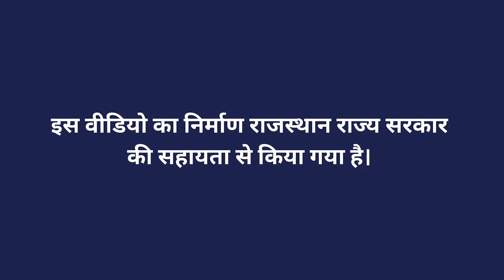संकर बाजरा बीज उत्पादन की नई किस्में